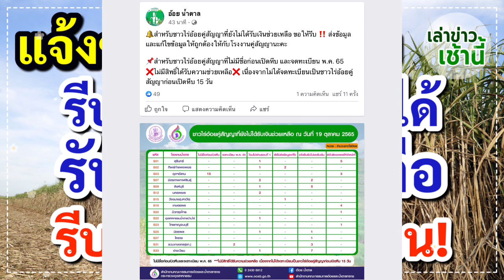แจ้งข่าวชาวไร่อ้อย ดูด่วนใครยังไม่ได้รับเงินช่วยเหลือ รีบแก้ไขข้อมูลด่วน!